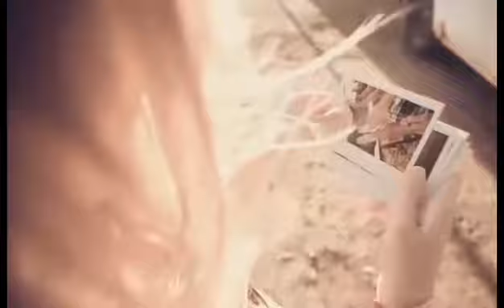Always Be The Best Of Friends - Noel Briody